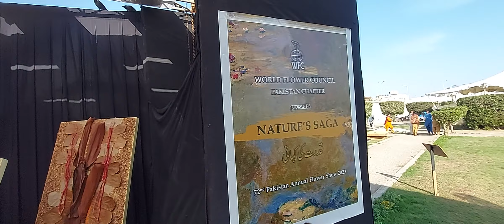72nd Pakistan Flower Show 2023 A.K. Khan Park Sea View Karachi Pakistan